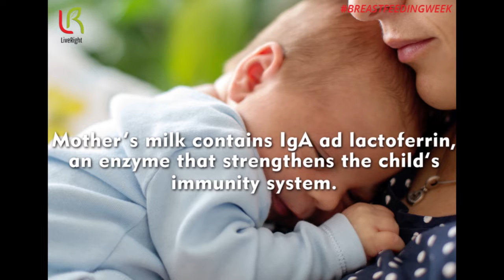Benefits of Breastfeeding | LiveRight Ayurveda